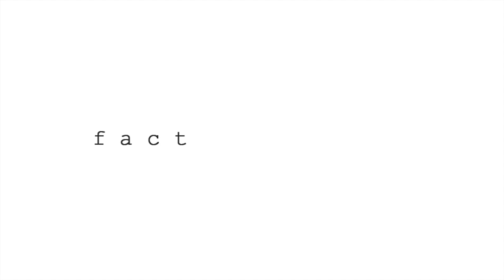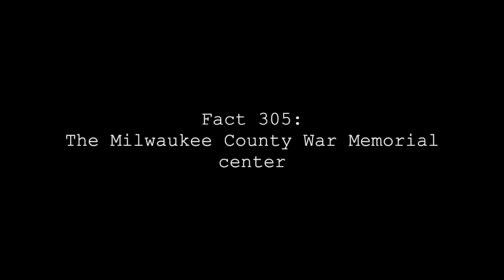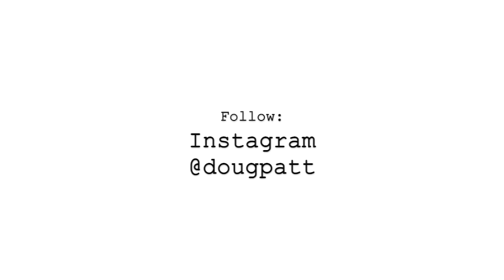7 Architecture Facts pt.44 | Smithsonian, Scroll, Koolhaas & Seattle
This is a video about 7 facts in architecture. They are as follows; In 1840, Thomas Cole painted The Architect’s Dream for architect Ithiel Town. While the painting was disliked and rejected by Town, it’s become important to architecture not only as historical narrative but as an object of fantasy and inspiration; Richard Upjohn was an architect known for his work in the Gothic Revival style. He was particularly well known for his church designs, which were simplified and iconic. He published a pattern book of church and chapel designs for others to imitate his work; Rem Koolhaas and Joshua Prince Ramus designed the Seattle Public Library. The building cost $50 million and opened in 2004. The contemporary and dramatic form of the building is said to be derived for the purpose of accommodating the inner workings of the library; Eero Saarinen designed the Milwaukee County War Memorial Center. Dedicated in 1957, the building represents one end of a broad spectrum of Saarinen’s modern and inventive work, with its massive cantilevers and brutalist aesthetic; James Renwick received his first building commission at the age of 24. He was an extraordinarily talented architect, trained originally as an engineer. Among other buildings, he designed the Smithsonian Institution Castle and St. Patrick’s Cathedral in New York City; Santiago Calatrava designed the Milwaukee Art Museum’s Quadracci Pavilion. Inspired by Saarinen’s original design, now the War Memorial Center, the building features a ship-like chancel, massive vaults, and a functional wing-like brise-soleil; The word “scroll” used to mean an old roll of parchment or paper. In the past couple decades it’s come to describe what we do with a mouse. Scrolls (or volutes) are found on Ionic columns and building facades. They can also be as simple as a spiraling decorative shape applied to millwork.

This is a video series about facts in architecture. The 15 second videos featured in the series are created by Doug and posted every day on his Instagram account @dougpatt.